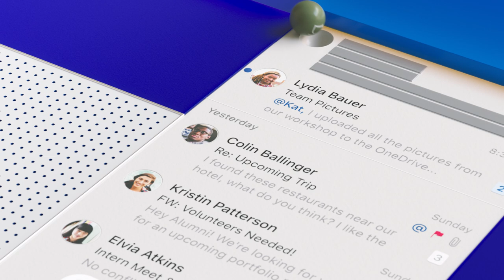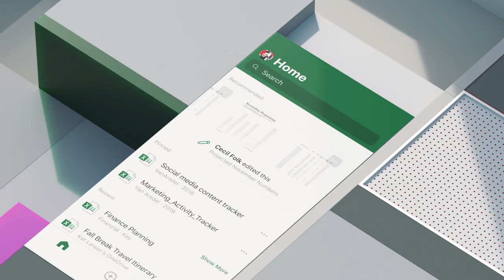Re-imagining Microsoft’s mobile experiences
Our global journey to rethink, redesign, and align mobile experiences across Microsoft 365.